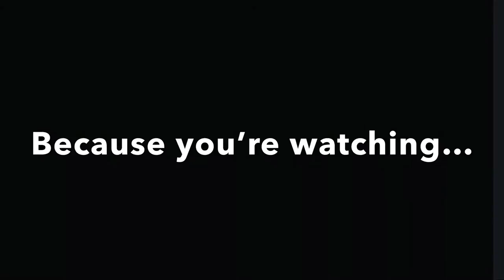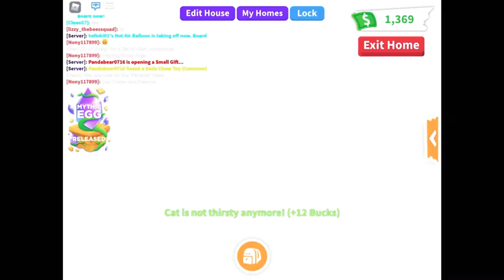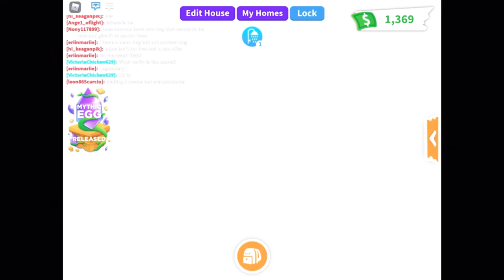Getting magic door in adopt me on roblox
In this video I am going to be getting the Magic Door thing that teleports you to your house in adopt me on Roblox. It would be very helpful if someone would donate 1 robux to me so I can make a video about the heart hover board.I hope this video is useful, thanks for watching.